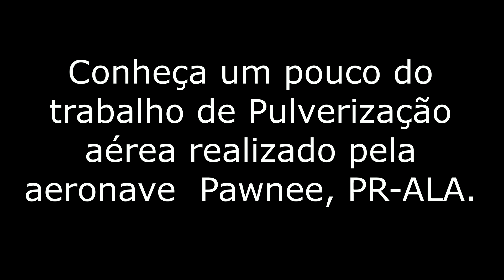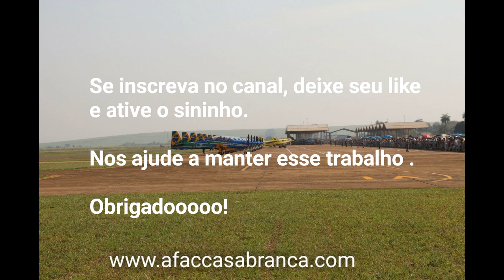Pulverização Agrícola ( Aeronave Pawnee (PR-ALA)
A pulverização Agrícola se tornou uma das melhores ferramentas contra as pragas nas lavouras Brasileiras, inclusive em outros países como os EUA, essas aeronaves são usadas para pulverizar as cidades contra o mosquito da dengue entre outros. Neste vídeo você poderá acompanhar o trabalho da Aeronave Pawnee (PR-ALA) em um trabalho de pulverização em lavoura de Milho, veja desde a decolagem, a aplicação e o pouso.